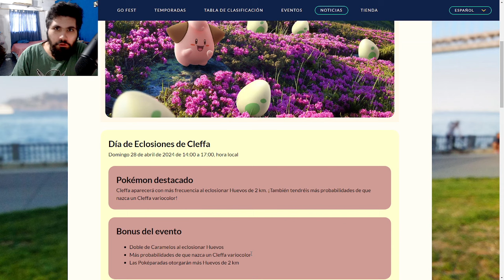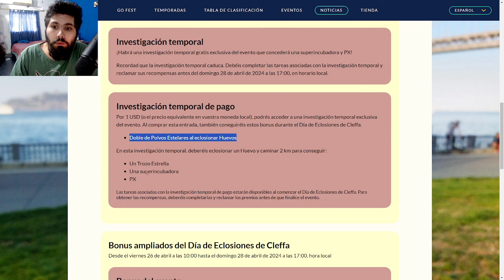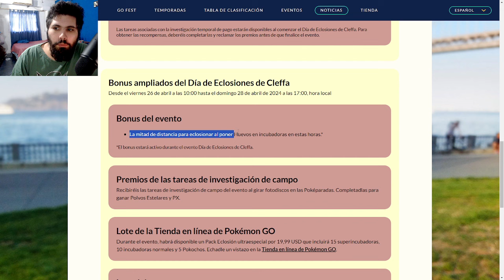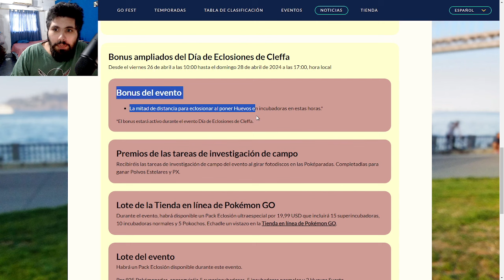¡AL FIN NIANTIC HIZO ALGO BIEN! l Pokémon GO Argentina l El Buen Eji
Video express el dia de hoy para hablar sobre el dia de eclosiones de CLEFFA!

- 50 Polvos estelares
- Aparece un Pokémon
- Incienso x1
- Caramelos raros x5
- 50 Mega Energía de Charizard

Código: VQQTVQFKQ